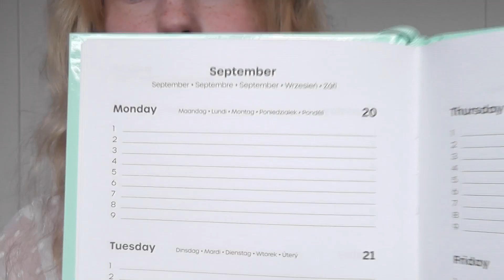Vertellen over mijn eerste jaar op de middelbare school & mijn doelen 2e klas ★ Lianne’s Lifestyle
Heeeyy, welkom (terug) bij een nieuwe video!
Wat ik in deze video ga doen kan je aan de titel lezen😉 Veel kijk plezier & laat in de comments weten als je ‘iets’ aan deze video hebt gehad♥️

dr komen trouwens ook random tips wanneer ik vertel, maar aan het einde van de video ben ik echt gericht bezig met de tips.

Timestamps:)
00:00 intro & wat ik ga doen in deze video
01:41 vertellen over mijn eerste jaar
09:37 doelen tweede klas
11:46 tips & mijn twee tassen laten zien voor dit schooljaar
15:49 outro

⛅️ Over mij:
- Hi, mijn naam is Lianne, ik ben 14 jaar en ik maak sinds 20 juli 2019 video’s.

📸 Apparatuur & editing:
- Camera’s: Iphone 7 en Panasonic HDC-SD60
- Editing: iMovie

🔥 Uploads:
- Ik heb geen upload schema! Wil je op de hoogte blijven wanneer ik een nieuwe video post? 1. Volg mij op insta: Lianne.B (daar laat ik weten op mijn verhaal wanneer er een nieuwe video online staat, voor het geval dat mensen niet kunnen abonneren of door een andere reden) xxx veel kijk plezier met al mijn video’s!!

ℹ️ Info:
- Voor vragen, opmerkingen etc, reageer onder in de reacties of stuur een dm op insta! x